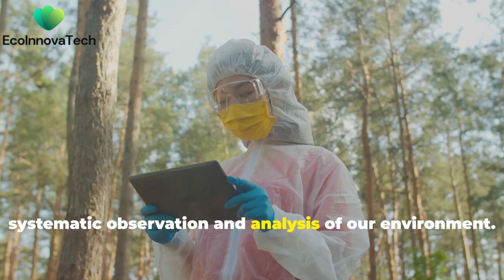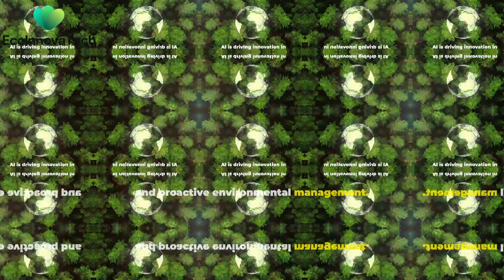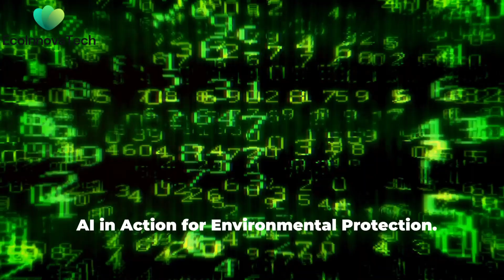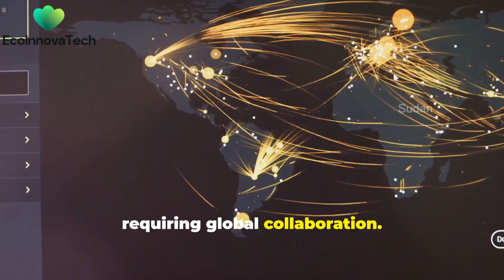Artificial Intelligence for Environmental Monitoring: Protecting Our Planet with AI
Explore how Artificial Intelligence (AI) is revolutionizing environmental monitoring and contributing to the protection of our planet. This video delves into the various applications of AI technologies in tracking air and water quality, monitoring wildlife populations, and assessing the impacts of climate change.

Discover groundbreaking innovations such as AI-powered satellites for remote sensing, drones for pollutant detection, and machine learning algorithms that enhance wildlife conservation efforts. Featuring success stories like Google’s Project Loon and IBM’s Green Horizons, this video illustrates how AI is paving the way for a more sustainable future.

The role of AI in automating environmental data collection and analysis.

Success stories from AI-driven conservation initiatives.

Future prospects for AI in addressing environmental challenges.

💡 Watch now to learn how AI can assist us in protecting and preserving our ecosystems for future generations!

00:00 - Introduction
00:30 - What is Environmental Monitoring?
01:30 - Innovative AI Technologies in Action
03:00 - Case Studies and Success Stories
04:00 - The Future of AI in Environmental Monitoring